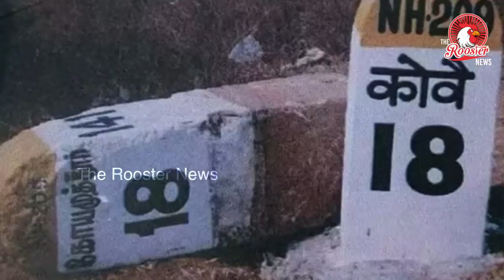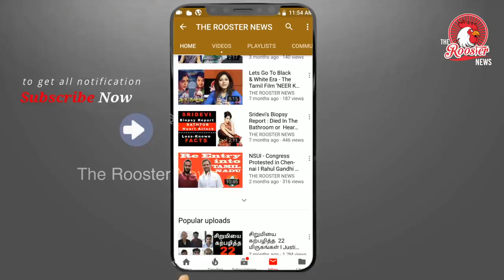Keezhadi- an unsolved Mystery ? | கீழடியின் எதிர்காலம் பாதுகாக்கப்படுமா ? Keeladi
why central is keeping moan about

On September 19, the Tamil Nadu Archaeological Department (TNAD) released a report Keeladi-An Urban Settlement of Sangam Age on the Banks of River Vaigai. The report reveals "cultural deposits", which were discovered in excavations in Keeladi near Sivaganga in Tamil Nadu, were dated to a period between "6th century BCE and 1st century CE".

The products could be dated as far back as 580 BCE, the report noted. The evidence provided by the dig: A settlement by the Vaigai plains, which was urbanised in Tamil Nadu around 6th century BCE.

The report found: The recent scientific dates obtained for Keeladi findings push back the date of Tamil-Brahmi to another century—6th century BCE. These results clearly ascertained that they attained the literacy or learned the art of writing as early as 6th century BCE. In short, the Sangam era, which marked the largest social and cultural developments in Tamil Nadu, could be much earlier than 300 BCE when it was assumed to have commenced.